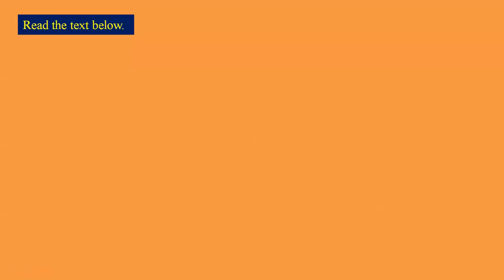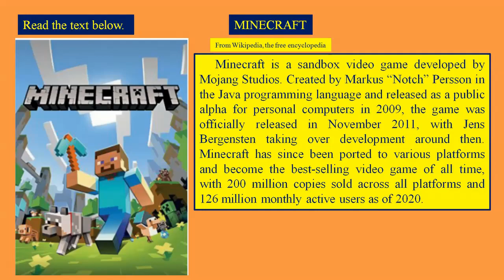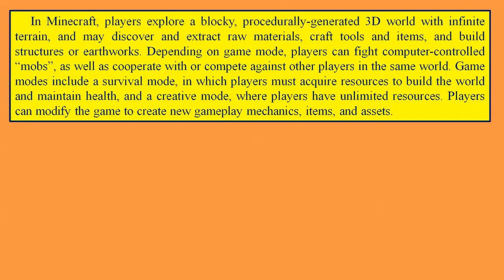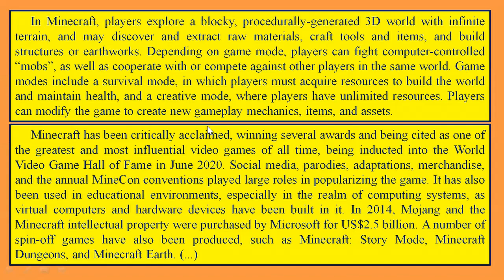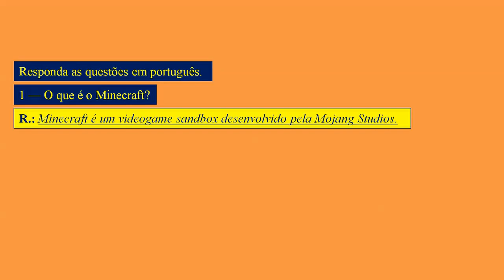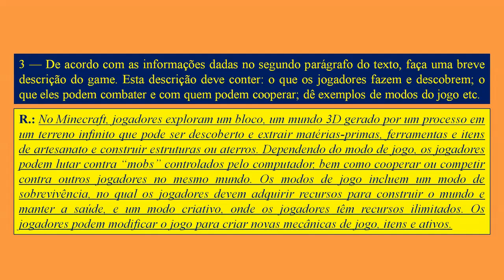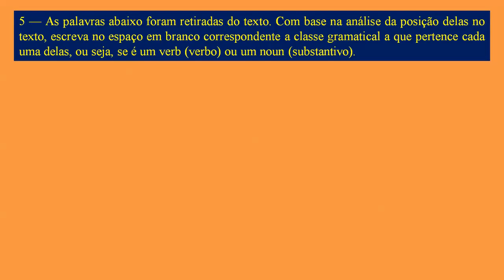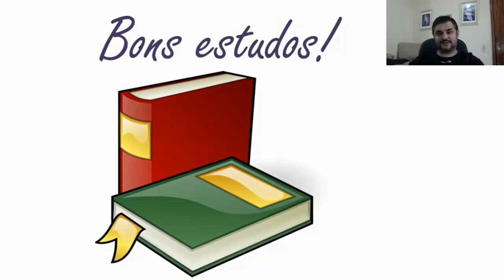PET (VOL 4) - 6ºANO E.F. (SEMANA 2) - INGLÊS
Material elaborado baseado no PET (Plano de Estudo Tutorado) Volume 4 do Estado de Minas Gerais referente à área de Língua Inglesa do Sexto ano do Ensino Fundamental. (Segunda Semana)